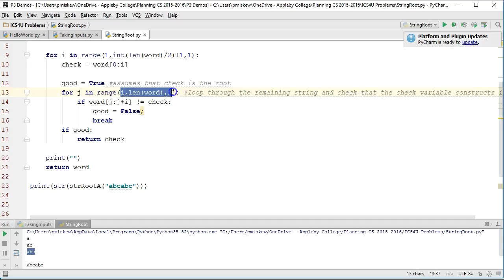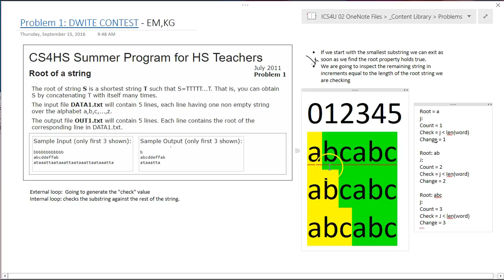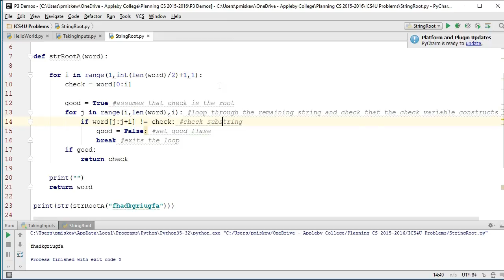DWITE PROBLEM 2011 ROOT OF STRING (LONG SOLUTION - PYTHON)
This video goes through a very inefficent solution using Python.  This solution can be completed in Java as well.  Though the solution isn't ideal it is a good one to trace and understand